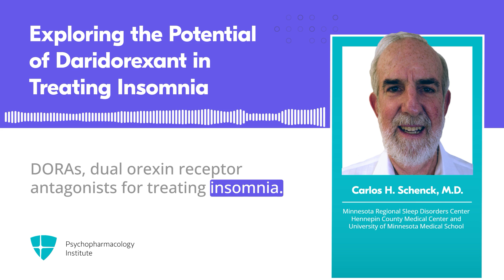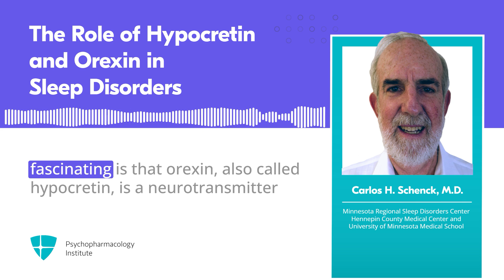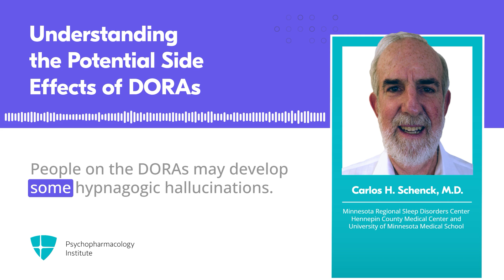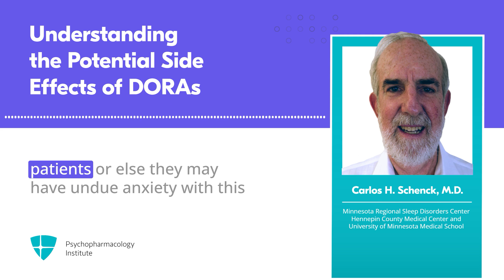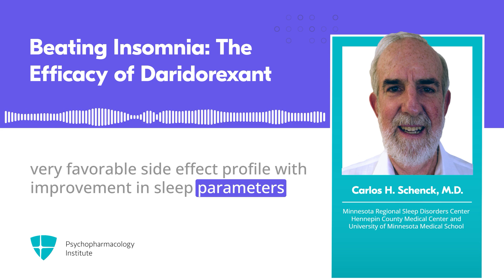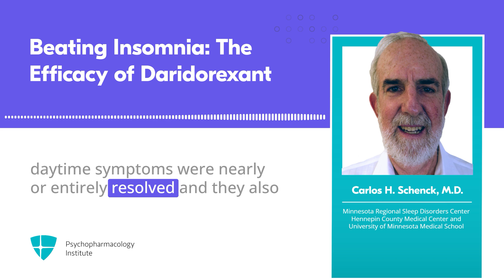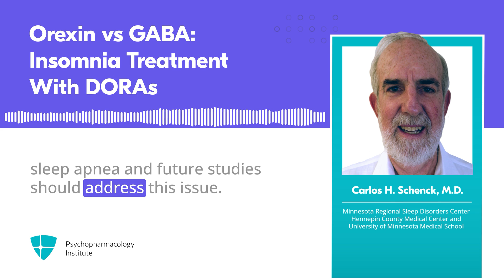Use of Daridorexant for the Management of Chronic Insomnia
In this Quick Take, Dr. Carlos Schenck discusses daridorexant as a treatment option for patients with chronic insomnia, especially those with an incomplete response to current therapies.

Did we mention you can also earn CME credits? This is something that you can take advantage of as a Silver or Gold member. Want to know more about Quick Takes and memberships?